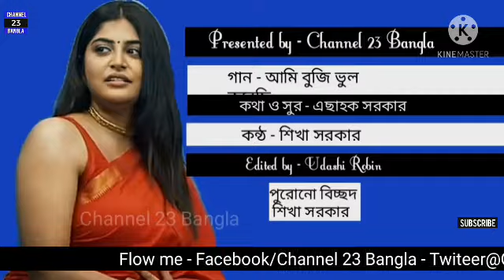আমি বুজি ভুল করছি শিখা সরকার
Presented by @channel23bangla74
গানের নাম
আমি বুজি ভুল করেছি
কথা ও সুর
এছাহক সরকার
কন্ঠ
শিখা সরকার
Edited by
Udashi Robin